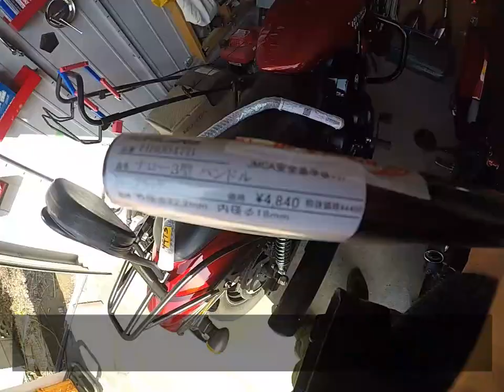ハーレーXG750ストリートハンドル交換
Harley-DavidsonXG750 Street